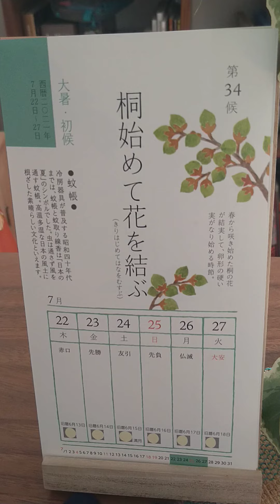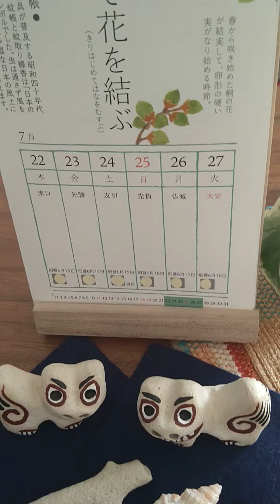今週の暦（7月22日〜27日）【桐始めて花を結ぶ】